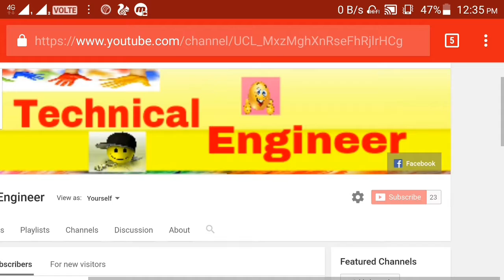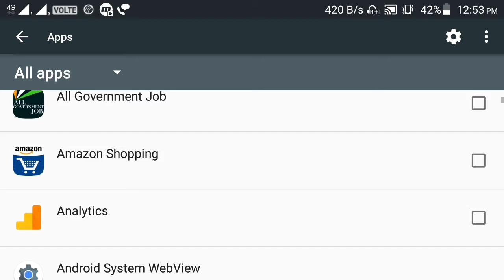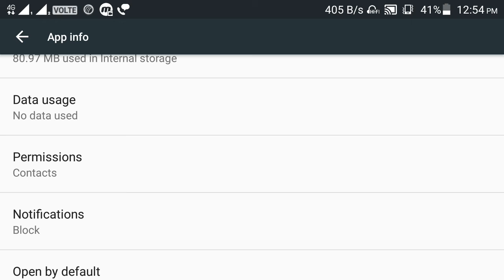How to Stop Notifications on an Android phone? Android phone par notification band kaise karte hai?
How to Stop App and SMS Notifications on an Android phone? Android phone par App aor SMS notification band kaise karte hain? एंड्राइड फ़ोन पर एप्प और इस.एम.इस नोटिफिकेशन बंद कैसे करते हैं?